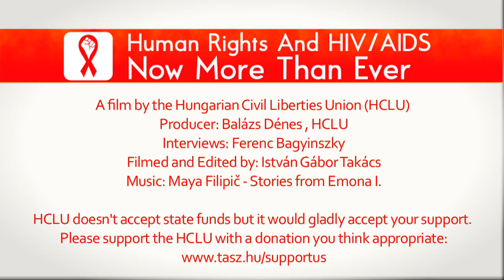Robert Carr on how homophobia hinders the effective response to HIV